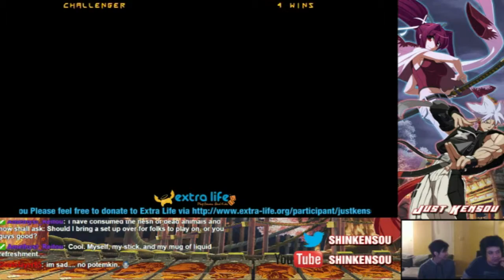GG sets Mofro casual